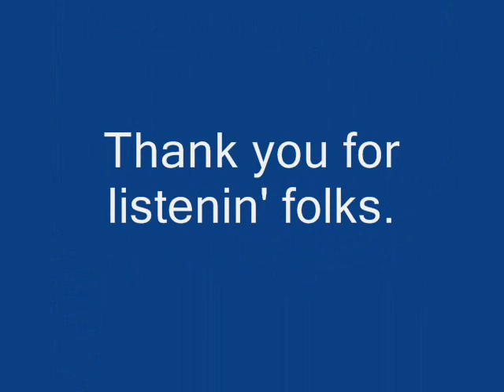Mammas Don't Let Your Babies Grow Up to be Cowboys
Tribute to Willie Nelson